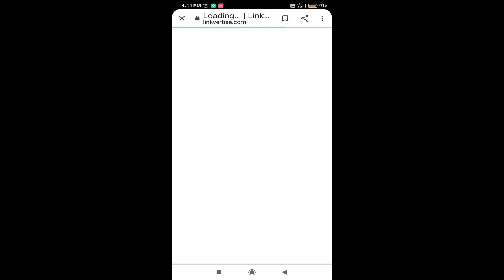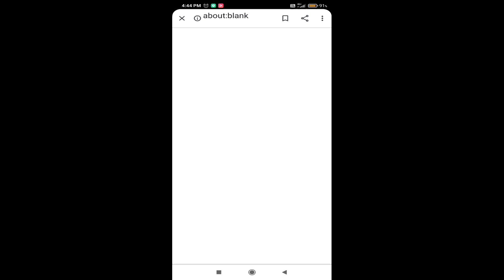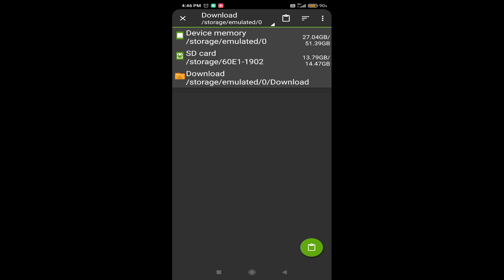Morph v3 addon for Minecraft pe in hindi | Change into any mob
Addon owner-MohammedKHC

Addon download link
Welcome everyone to a new vedio

So in this vedio I have explained about

If you enjoy the vedio than make sure to like the vedio

 If you need more minecraft content like this

 I hope you all stay happy and great